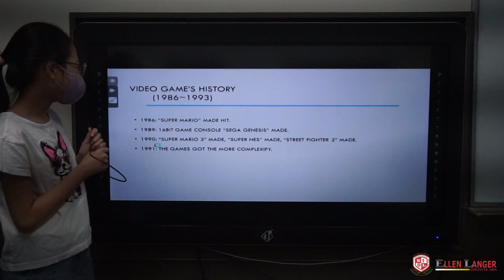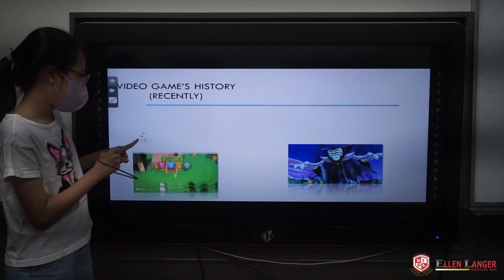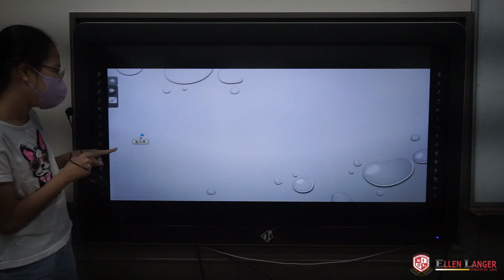Trinity 3 5 유하진 Amy Yoo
엘렌랭어 어학원 2021년 여름학기 Creative 수업의 Presentation 영상입니다.